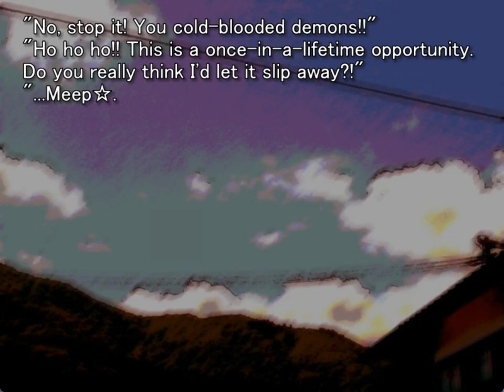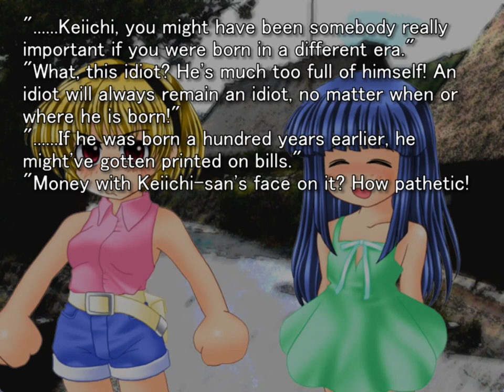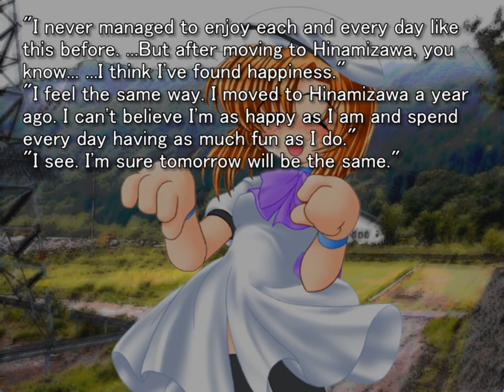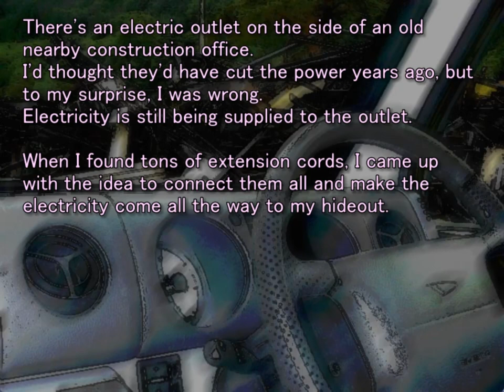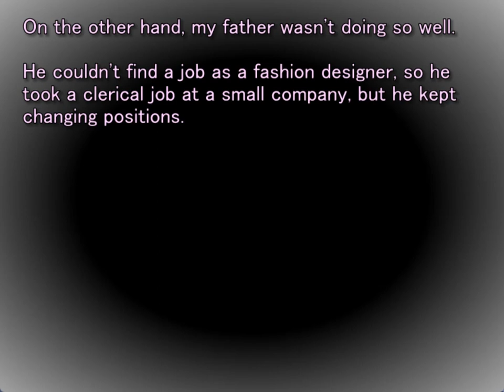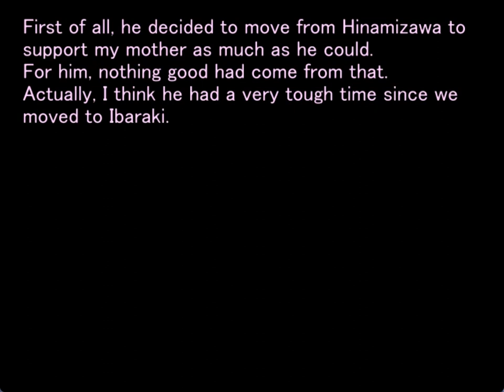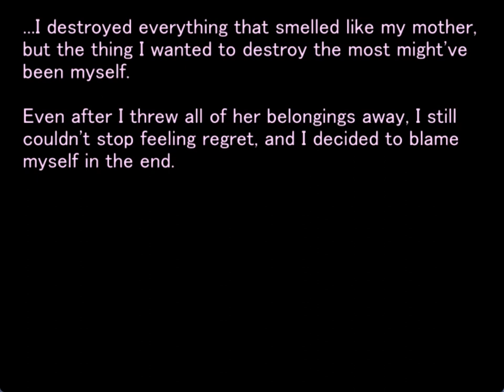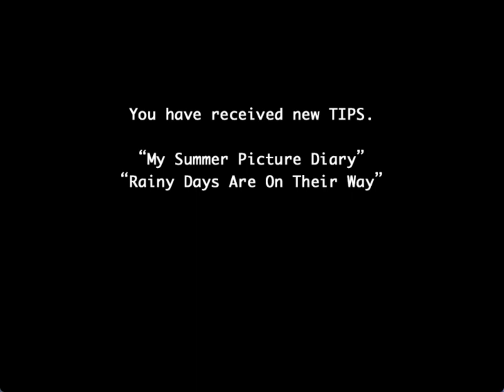TSUMIHOROBOSHI ORIGINAL GAMEPLAY PT5